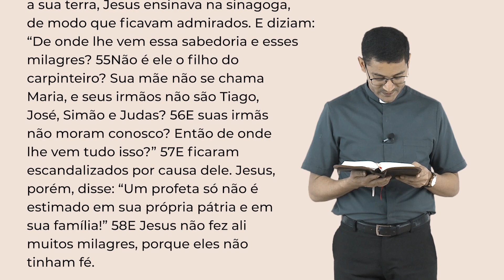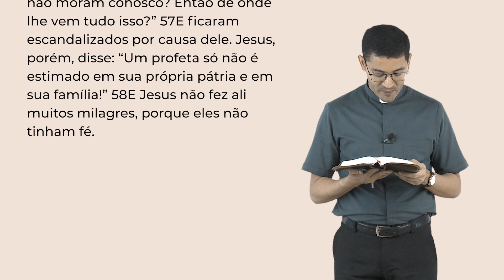Palavra da Salvação, 04/08/2023 com o Padre Rafael dos Santos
São João Maria Vianney - Memória | Sexta-feira

— A palavra do Senhor permanece eternamente, e esta é a palavra que vos foi anunciada. (1Pd 1,25)

Naquele tempo, 54dirigindo-se para a sua terra, Jesus ensinava na sinagoga, de modo que ficavam admirados. E diziam: “De onde lhe vem essa sabedoria e esses milagres? 55Não é ele o filho do carpinteiro? Sua mãe não se chama Maria, e seus irmãos não são Tiago, José, Simão e Judas? 56E suas irmãs não moram conosco? Então de onde lhe vem tudo isso?” 57E ficaram escandalizados por causa dele. Jesus, porém, disse: “Um profeta só não é estimado em sua própria pátria e em sua família!” 58E Jesus não fez ali muitos milagres, porque eles não tinham fé.

WebTV Redentor
 / webtvredentor
Ative as notificações clicando no sino!

Música